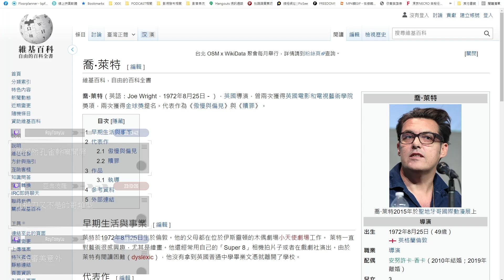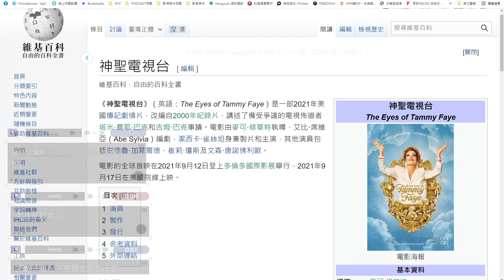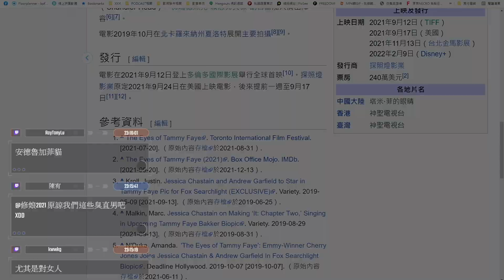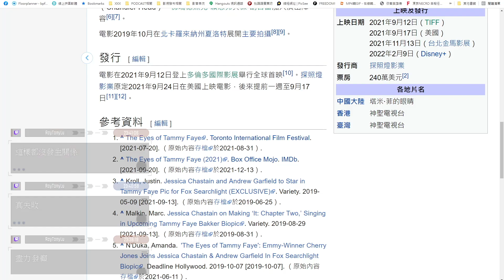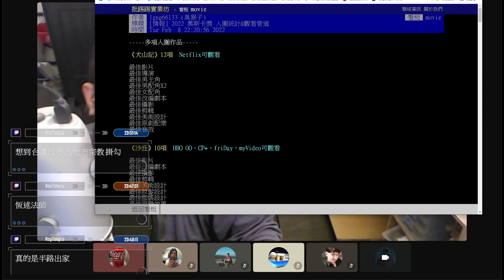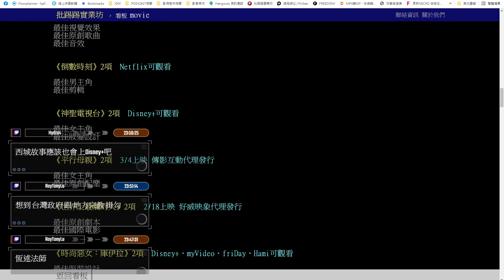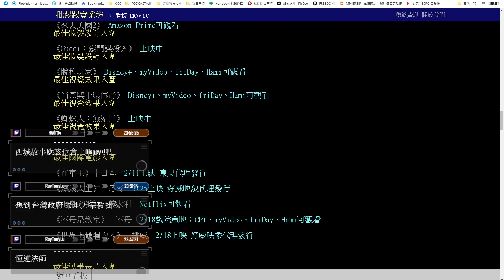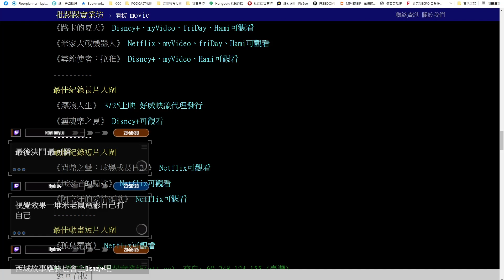【神聖電視台】以上帝為名義，做什麼都可以？【Podcast|布萊恩|半瓶醋】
►【半瓶醋】LBRY頻道
每週五晚上九點半的【半瓶醋夜未眠】
►【半瓶醋】臉書粉專
這邊其實是每天都在出沒的區域
►【半瓶醋】IG